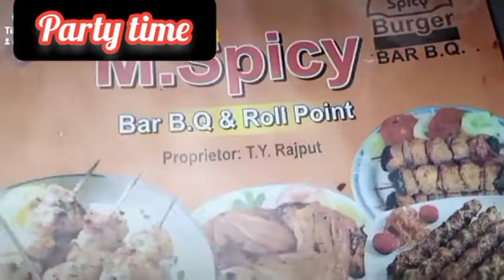time |by mishu vlogs & cooking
aslam u alaekum my u tube family